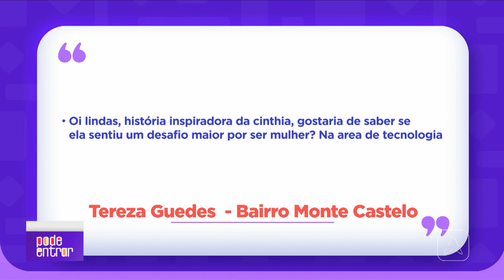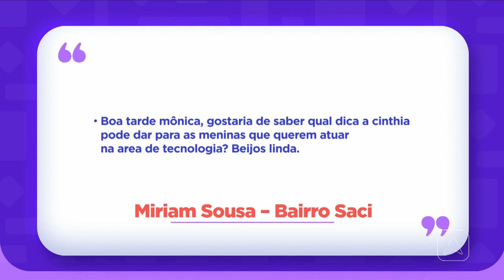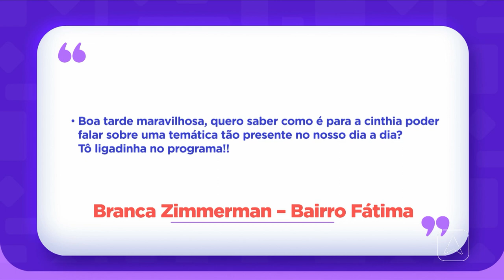60+ Hackers; conheça a iniciativa que valoriza a integração de idosos ao mundo digital